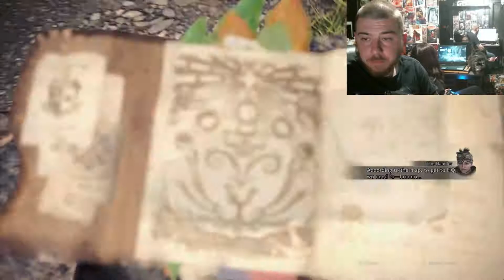LOOK AT MY KITTY | Monster Hunter World #1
Watch this game convert X-Wife into a cat person in 0.00001 seconds.